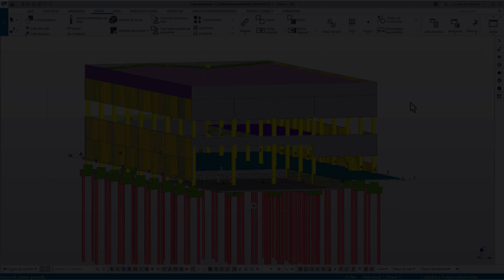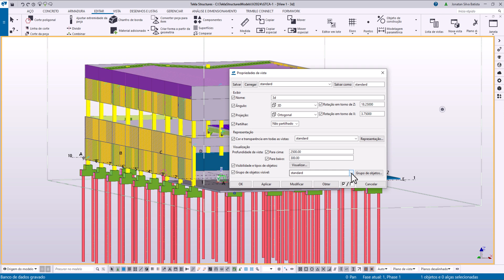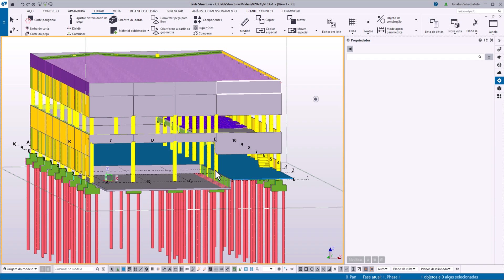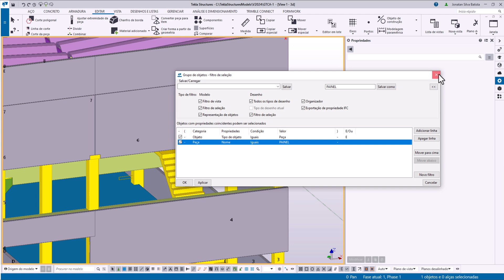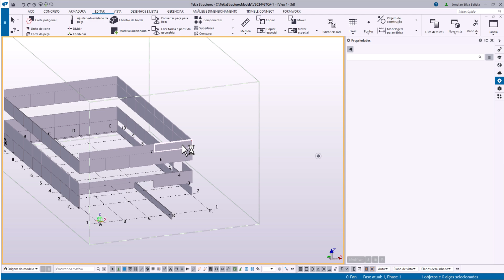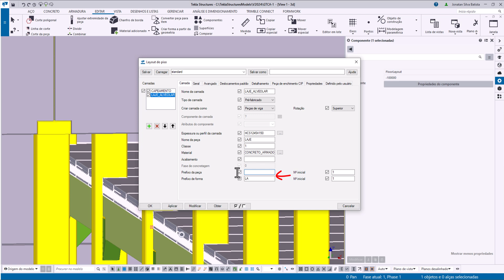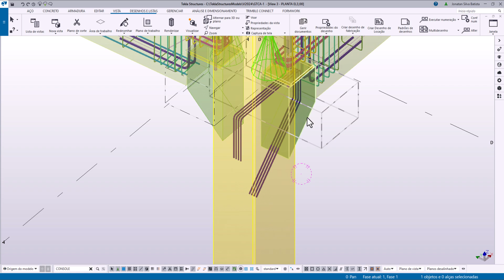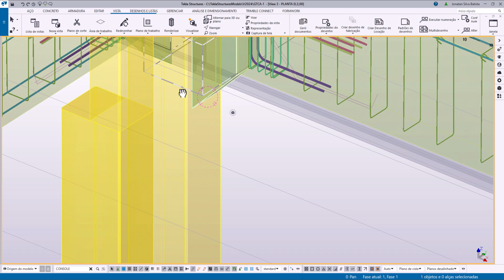Documentação #03 - Preparação do Modelo: Verificação dos Pilares, Painéis, Vigas, Lajes e Consoles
Treinamento do Tekla Structures sobre documentação de projeto para estruturas pré-moldadas de concreto armado.

#03 - Nesse vídeo, vamos realizar a verificação das informações dos pilares, painéis, vigas, lajes e consoles do modelo.